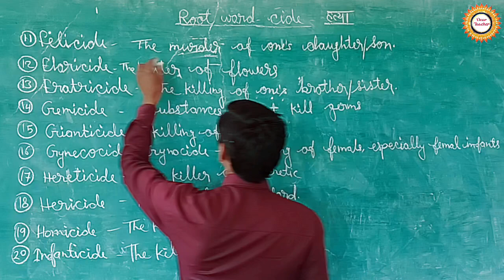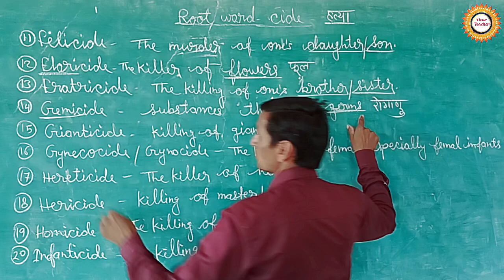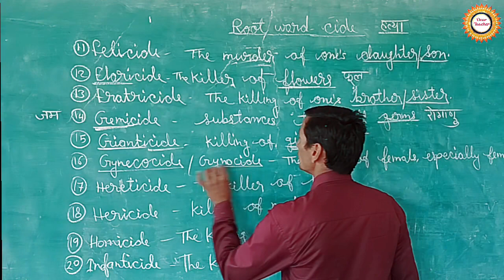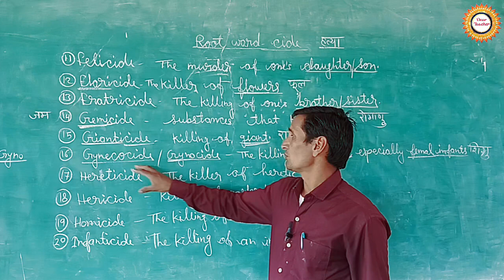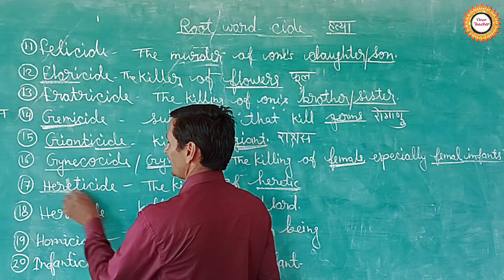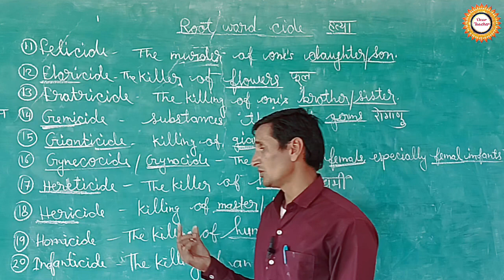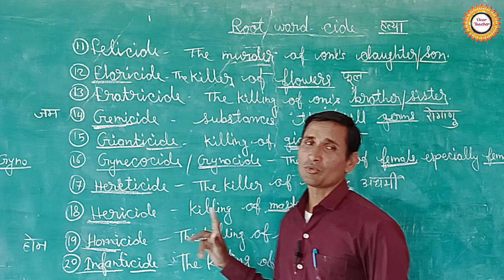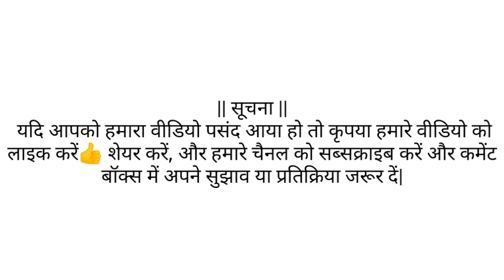One word substitution। Related to CIDE(Killing)। English Vocab। By drear teacher।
Hello friends
why dear teacher ?
Dear teacher  is India's Premier institution established with the sole aim to initiate, enable and empower individuals to grow up to be extraordinary professionals.
this is DEVENDRA SIR (AN ENGLISH FACULTY )
I welcome you to my YouTube Channel ( DEAR TEACHER)

One-Word Substitutions for Death/Murder

One phrase Substitution honestly approaches the usage of a particular phrase by replacing a wordy phrase or sentence and making it shorter, concise, and clearer to apprehend.

This one word will become identical with the sentence, therefore, presenting the same which means because of the wordy sentence. The best manner to master this idea is to examine their meanings via placing them in a specific sentence or visualizing them through an exciting story. One phrase substitution questions regularly occur in many aggressive tests including SBI PO, CAPF, CDS, RRB, SSC, and so forth.

One Word Substitution is an essential topic of vocabulary. As the name suggests, questions based on this concept ask you to replace a given sentence with an appropriate word. One-word substitution is an important concept in the English language as it makes communication much more concise, lucid, and easy. One-word substitution refers to those types of questions where a sentence or a phrase is simply replaced by a word that describes the whole sentence. One-word substitution makes the sentence structure more precise. One-word substitution questions frequently occur in many national-level exams such as SSC CGL, SSC CSHL, UPSC, Defence Exams, and other competitive exams.  The best way to learn the concept of One Word Substitution is to learn by framing sentences or visualising the words through an interesting story.

Root Word Mania
Root Words
root word vocabulary neetu singh
one word substitution ofmania
one word substitution phobia
one word substitution of cide Substituti mam
one word substitution of mania neetu
one word substitution black book
one word substitution by rani mam
one word substitution for cuet 2024